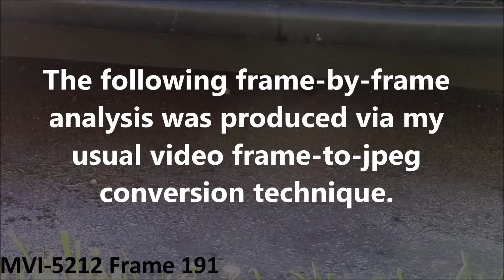Unexplained Phenomenon: May 27th 2017 Part 2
Here’s an example of a mysterious object that looks like a ghost rod.  As before, this activity is occurring on a small physical scale.  The sheer strangeness can be seen when the frames are analysed in this way.  The original video was shot at a rate of 25fps.